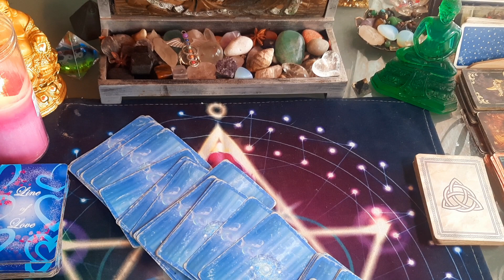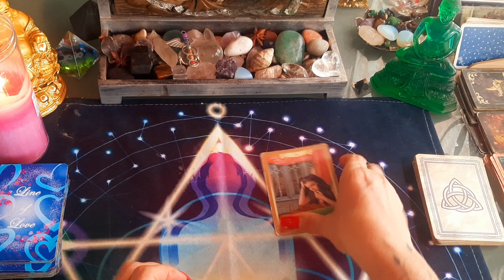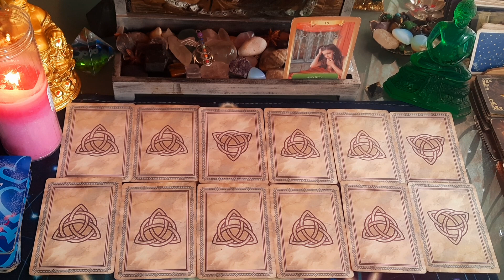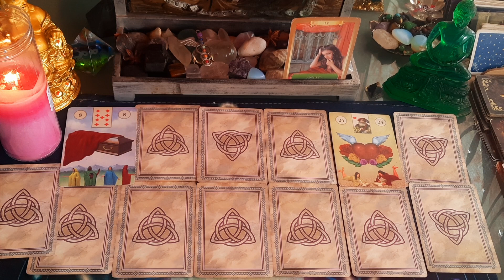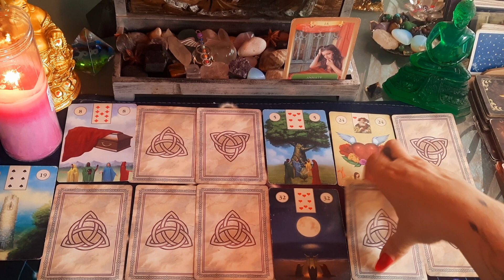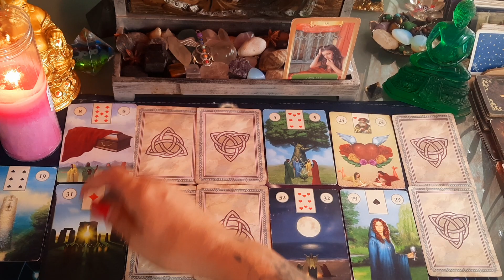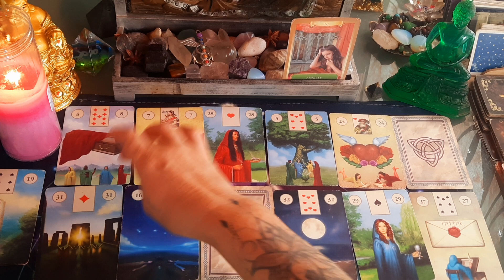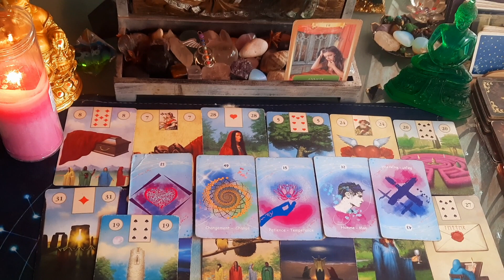CANCER ♋️ SEMAINE DU 26 SEPTEMBRE 2022 ☀️🌹